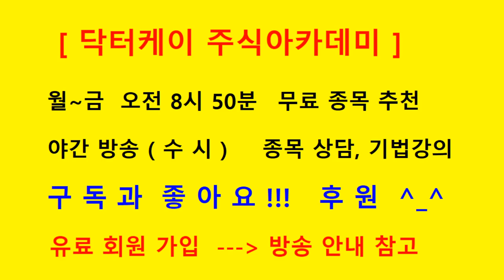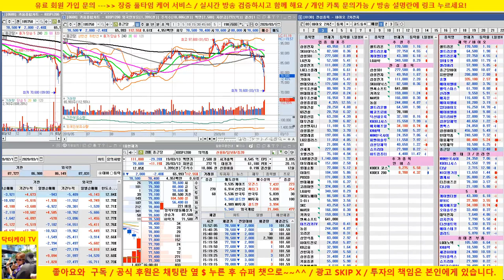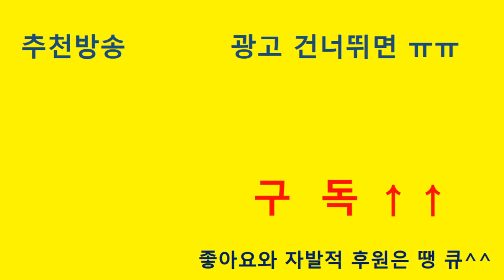[종목상담] 삼성전기, 디피씨, Lg이노텍, 메탈라이프,셀트리온 3형제, 에이치엘비, 신라젠/20/03/15/닥터케이 주식아카데미/주식고수의 주식강의/무료 추천주 & 종목상담